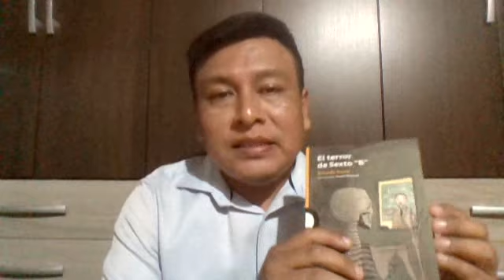PLAN LECTOR 6to: Lugares o ambientes en una obra literaria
Tipos de ambientes en una obra literaria: abierto, cerrado y aludido